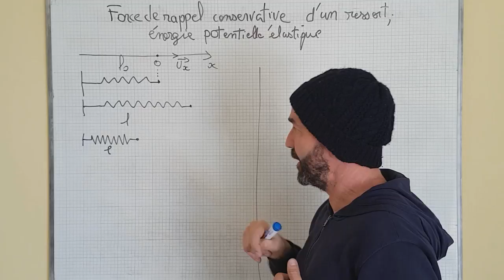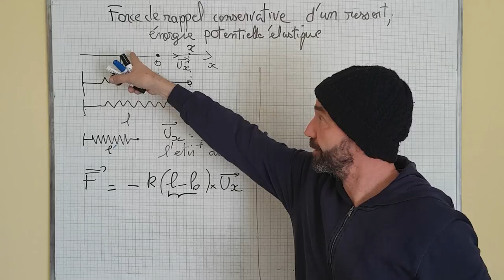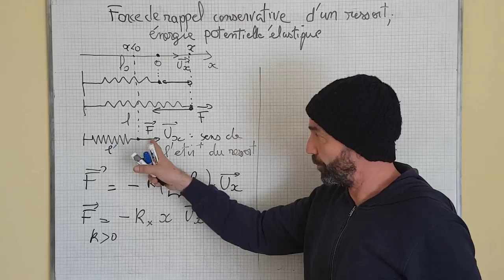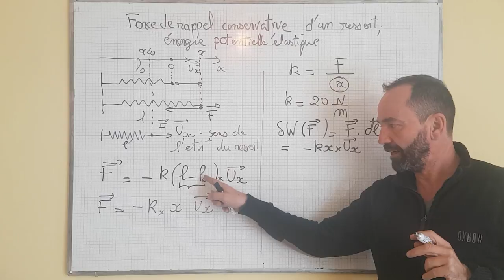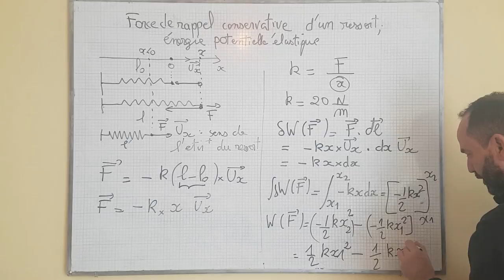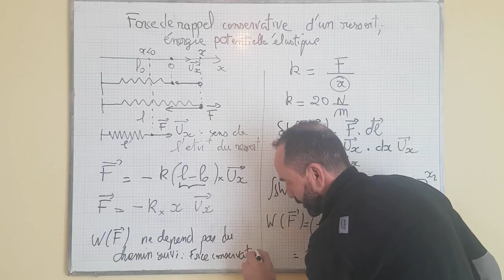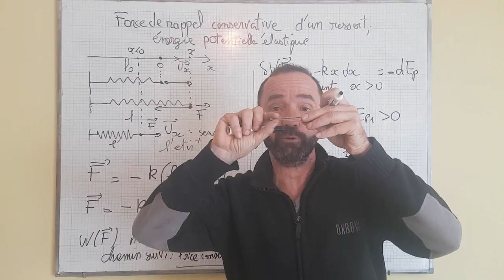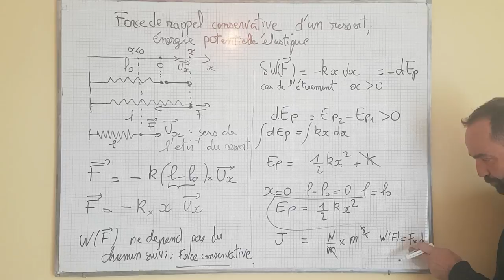puissance, travail, énergie / III-4 force de rappel conservative d'un ressort, travail, Ep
force de rappel conservative d'un ressort, travail, énergie potentielle élastique; définition d'une force conservative, relation entre travail et énergie potentielle